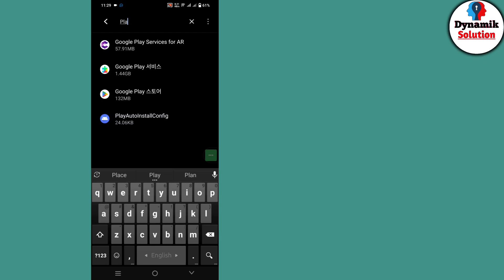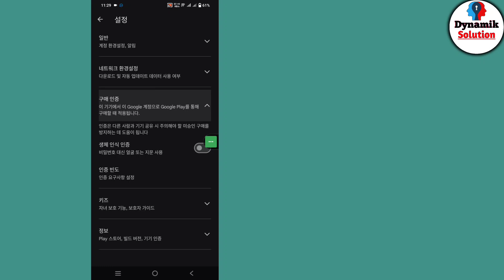Play 스토어에서 구매 확인 문제를 설정하지 않은 문제 해결(2024)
Google Play 스토어에서 '구매 확인 문제를 설정하지 않았습니다' 문제를 해결하는 방법을 알아보세요. 단계별 가이드를 따라 이 문제를 빠르게 해결하고 기기에서 안전하게 구매하세요.

감사합니다

다음을 잊지 마세요:
좋아요 | 공유 | 댓글

➤ 여러분의 지원이 필요합니다 🙏
➤ 친구들과 공유해 주세요 이 영상이 마음에 들고 도움이 되었다면.

정말 큰 도움이 됩니다. 좋은 하루 보내세요!..